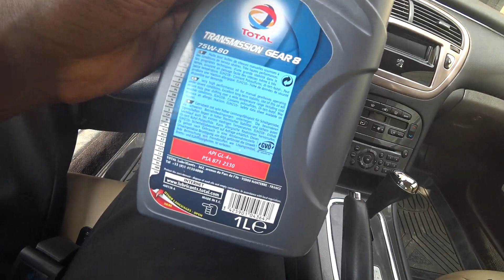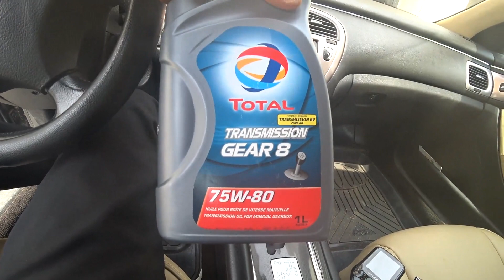Recommended Oil For Modern Peugeot Stick-Shift Gearboxes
*If you have any question on Peugeot Vehicles you would want me to explain, give my perspectives on or share in a video like this, send them to me via email: or through my WhatsApp phone line: .

Ikenna351 - Monk.

*Ikenna351 speaks from Nigeria.